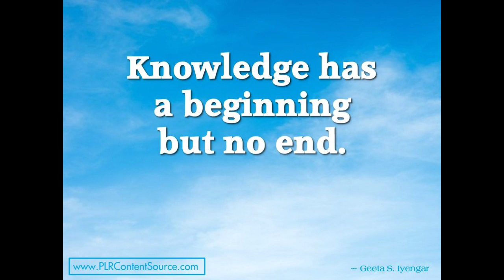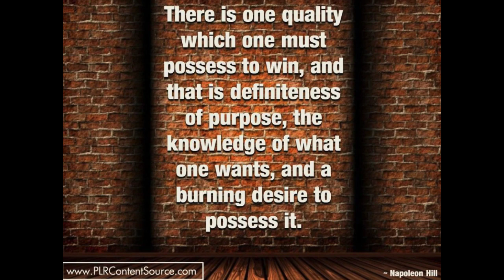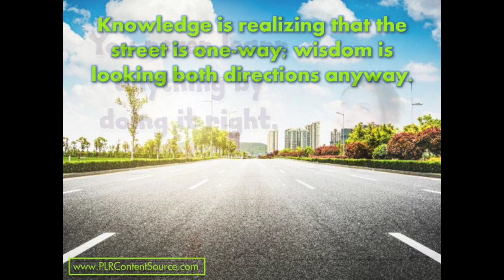Knowledge Words of Wisdom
Knowledge insight and words of wisdom that will make you think, smile and inspire you to keep on learning all that you can. If you appreciate this content, you can find lots more like it, that you are free to use for your own purposes, at my site.